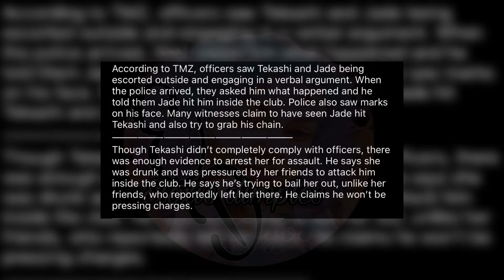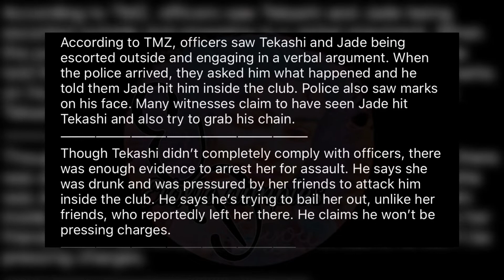6ix9ine girlfriend Jade arrested for dispute🫢 did tekashi snitch?👀